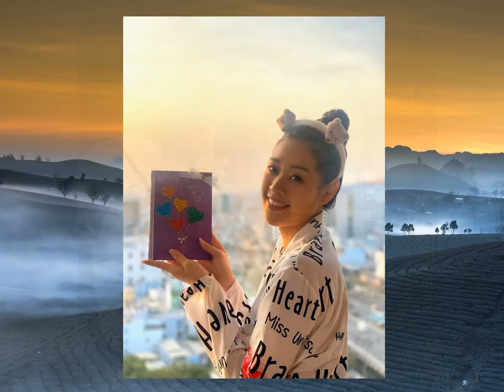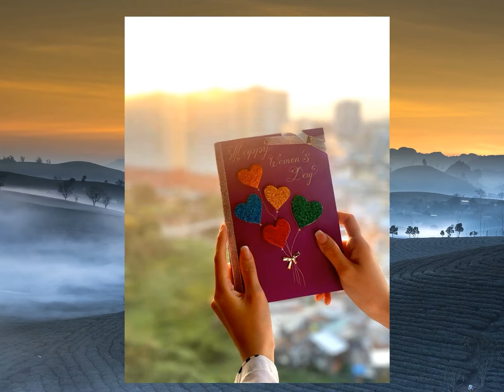Thúy Vân được tặng nhẫn kim cương đúng ngày 8/3, fan tò mò danh tính bạn trai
Siêu sale Sen Đỏ dành cho bạn Đăng kí kênh xem tin tức mới nhất Á hậu Thúy Vân hạnh phúc khoe ảnh được tặng hoa và nhẫn kim cương đúng ngày 8/3 khiến fans tò mò về danh tính bạn trai giấu mặt của cô.Bản tin Hoa hậu 9/3: Trên trang cá nhân, Á hậu Thúy Vân đăng bức ảnh được tặng hoa và nhẫn kim cương vào đúng ngày 8/3
Người đẹp viết: "Ngày 8/3 hạnh phúc nhất cuộc đời mình
Chúc mọi người ngày Quốc tế Phụ nữ thật vui vẻ”
Ngay lập tức cô nhận được lời chúc mừng từ Hoa hậu Đặng Thu Thảo, H’Hen Niê, Hoàng Thùy, Khánh Vân, Hoàng Oanh, Ái Phương..Đáp lại tình cảm của mọi người, Thúy Vân chia sẻ thêm: “Em xin cảm ơn lời chúc mừng của mọi người rất nhiều ạ
Ngày hôm nay em rất hạnh phúc, và em càng vui hơn khi mọi người cùng vui với em”.Trước đó vào ngày lễ tình nhân vừa qua, Á hậu Thúy Vân cũng từng chia sẻ hình ảnh chiếc nhẫn đeo ở ngón áp út như ngầm thông báo cô đã tìm được ý chung nhân.Gần đây nhất khi đăng ảnh đi ăn cùng bạn bè, Thúy Vân đăng ảnh ngồi cùng một người bạn trai nhưng lại dùng sticker để che mặt càng khiến cho nhiều người thêm tò mò hơn về danh tính của anh chàng này.Hoa hậu Tiểu Vy đăng ảnh được tặng hoa hồng nhân dịp 8/3.Người đẹp còn tếu táo làm thơ: "Cố tình trồng hoa hoa không nở
Vô tình hít thở lại tăng cân".Hoa hậu Khánh Vân khoe chiếc thiệp tuyệt đẹp mà cô tự tay làm để tặng mẹ nhân ngày 8/3.Fans trầm trồ về độ khéo tay của Hoa hậu Hoàn vũ Việt Nam 2019.Á hậu Phương Nga quây quần bên bố mẹ trong ngày 8/3.Á hậu Kim Duyên đón ngày lễ 8/3 ở nhà cùng các anh chị em họ hàng.Hoa hậu Ngọc Hân trổ tài làm thạch trong ngày 8/3.Người đẹp dành tặng món quà ý nghĩa này cho bà của cô trong ngày 8/3.Hoa hậu Hà Kiều Anh diện áo dài trắng tinh khôi và xinh đẹp trong bộ ảnh nhâb ngày quốc tế phụ nữ
Cô và con gái mặc áo dài đôi cực kỳ đáng yêu.Á hậu Diễm Trang và con gái làm bánh để tặng mẹ nhân ngày 8/3.Á hậu Tường San xuất hiện với hình ảnh đầy mới mẻ và cá tính
Hoa hậu Mai Phương Thúy hiền dịu, xinh đẹp với trang phục gam màu đen-trắng.Hoa hậu Việt Nam 2006 ngày càng xinh đẹp khi bước qua tuổi 30.